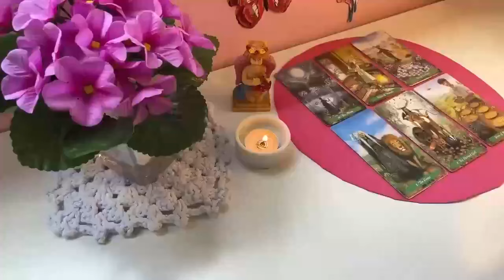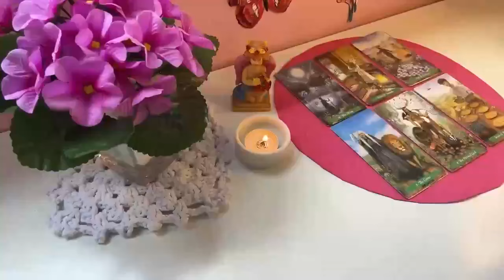AQUARIUS🔥 THIS RELATIONSHIP WILL BE YOUR BEST AND YOUR LAST🤩 ENJOY EVERY MINUTE OF IT‼️ 🍻